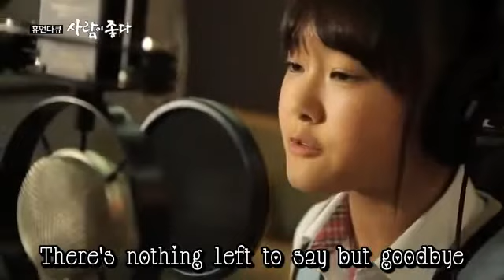[Lyric] The Unit Shin Jihoon - Goodbye (cover)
Goodbye - Air Supply
covered by Shin Jihoon